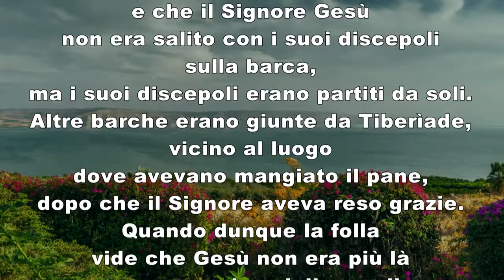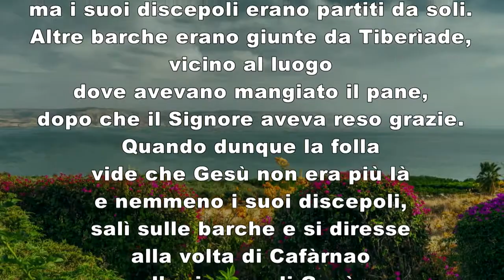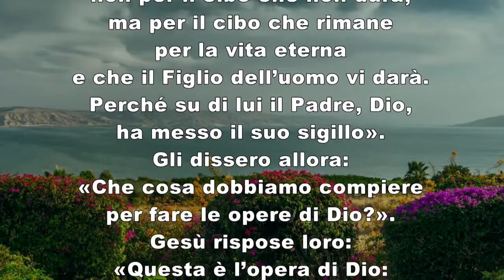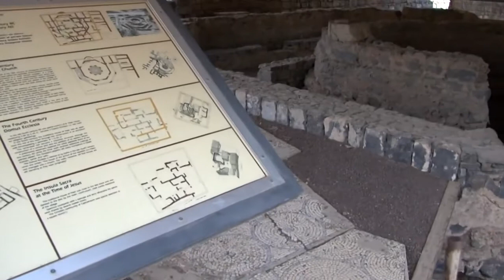VANGELO Venerdì 23 aprile 2021 commento di Giulia Clementi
MEDJUGORJE ITALIA TV SEDE DI MEDJUGORJE